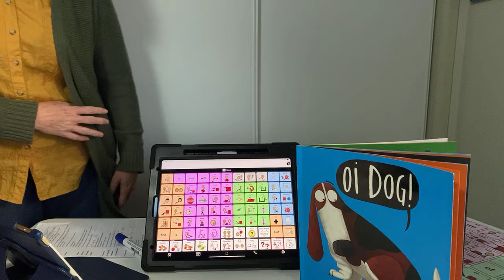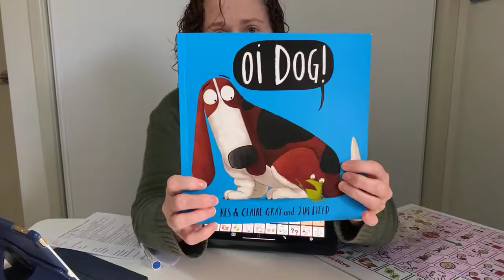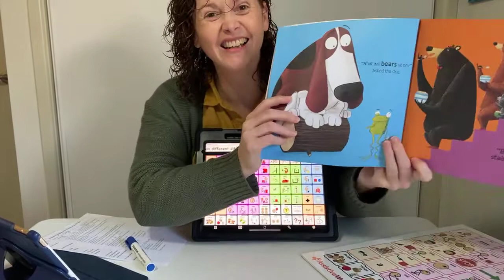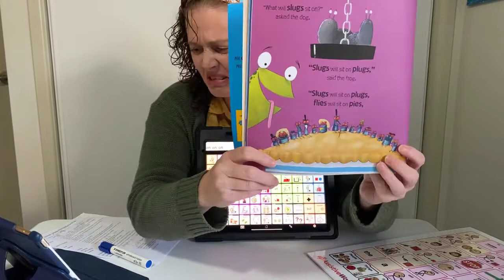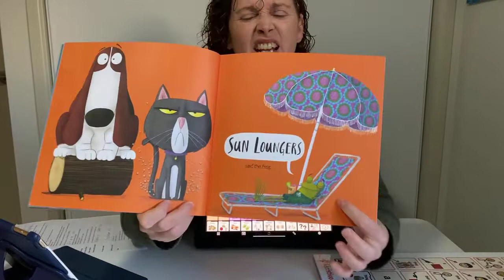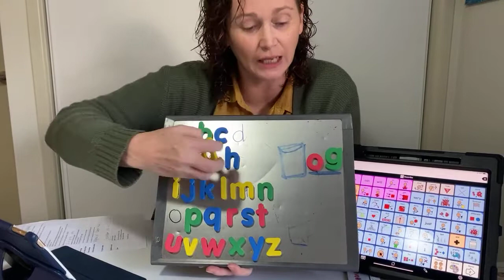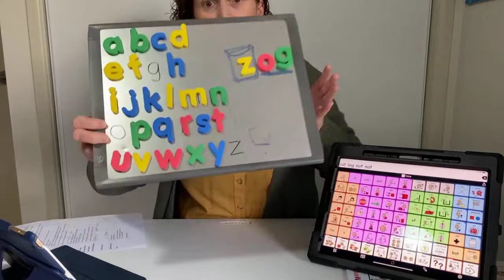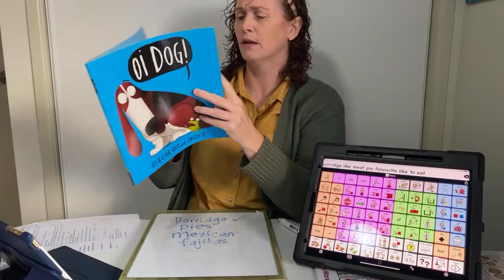Facebook live: Oi Dog!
In this Facebook live, Amanda reads "Oi dog!" with AAC and lots of fun!

This is a Facebook live video recorded in 2021.